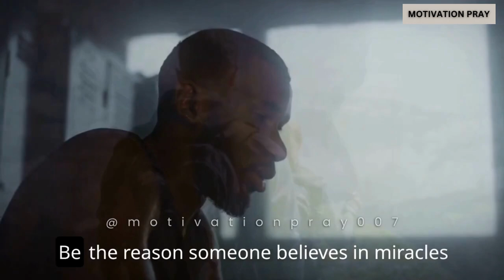CHANGE YOUR MINDSET - MOTIVATIONAL VIDEO